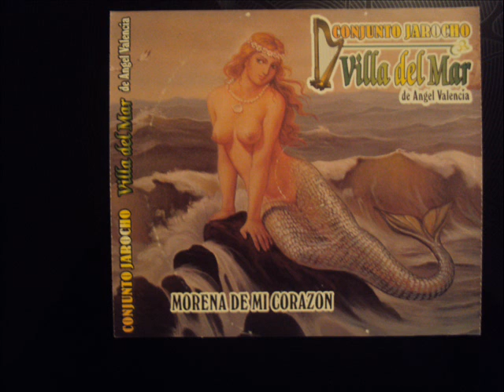El Bimboletto - (C. Morgan) Conjunto Villa del Mar de Angel Valencia